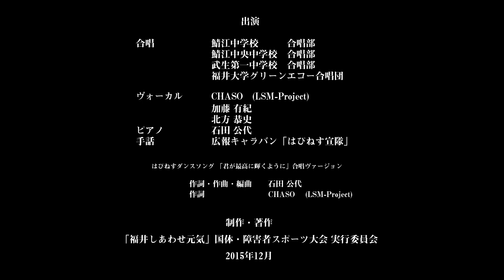感動のハーモニー！はぴねすダンス・公式ソング「君が最高に輝くように」合唱ver.嶺北初披露 ＠福井しあわせ元気スポーツフェスタ2015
2015年11月、嶺南敦賀。粟野中学校２年生全員による大合唱で初披露されたはぴねすダンス公式ソング「君が最高に輝くように」合唱バージョン。嶺北での初披露となる福井しあわせ元気スポーツフェスタ2015では、鯖江中・鯖江中央中・武生一中、それぞれ合唱部と福井大学グリーンエコーのみなさん、約100名による合唱です。素晴らしいハーモニーに感動間違いなし！